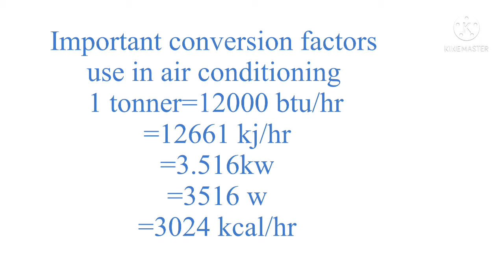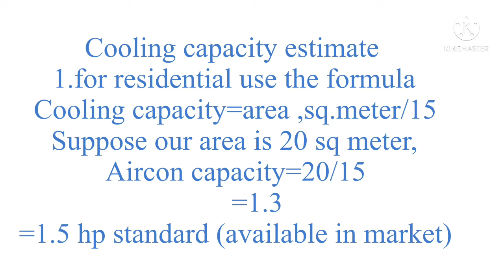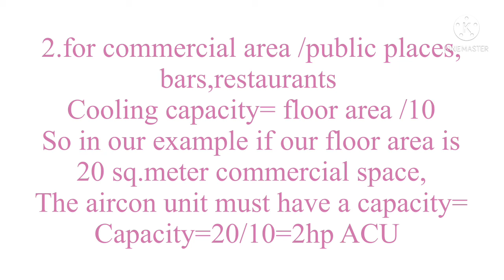Commercial cooling load sizing or capacity sizing of aircon unit.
Commercial cooling load estimate to determine capacity of aircon .